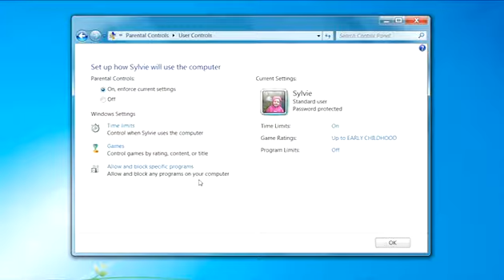Windows 7: Parental Controls advertisement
Windows 7 support will be discontinued in January 14, 2020. So I decided to upload this nostalgic ad that has to do with Parental Controls for Windows 7.